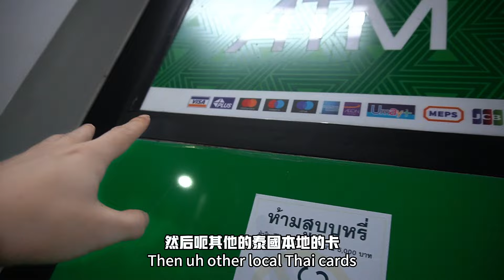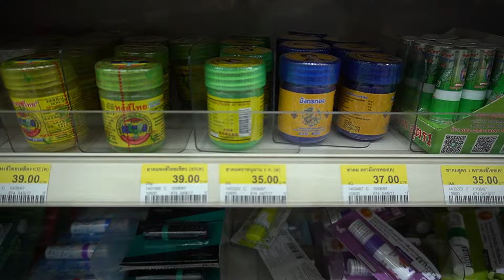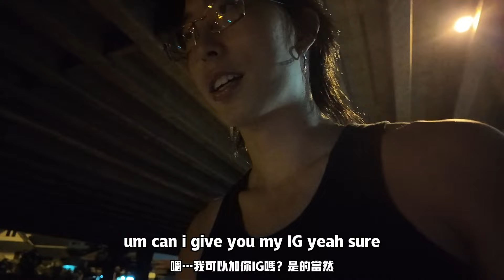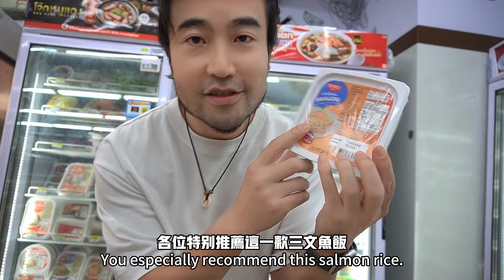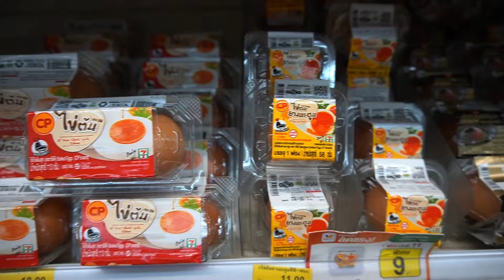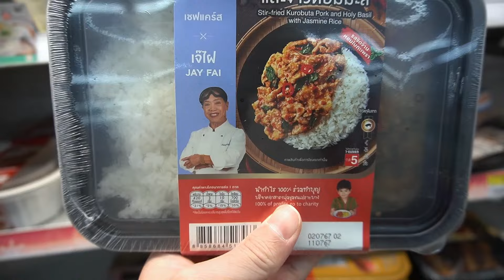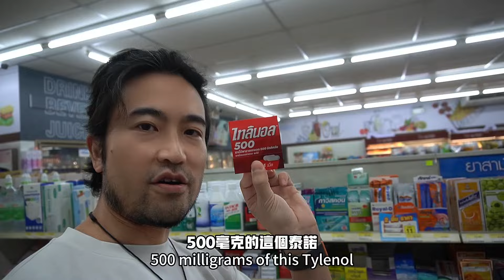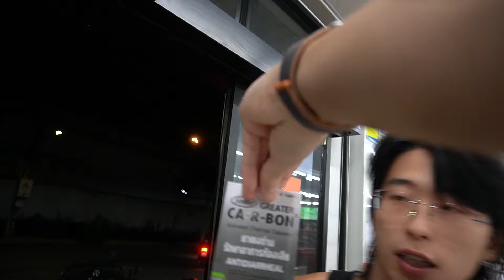🇹🇭泰國「7ELEVEn」究竟神奇在哪？國民「幸福」指數全靠它了｜小伙居然在7-11撩妹？！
🇹🇭泰国SEVEN ELEVEN究竟神奇在哪？国民“幸福”指数全靠它了｜小伙居然在7-11撩妹？！

Hi Everyone! 今天你過的開心和充實嗎？
這個頻道的出發點是為了分享Yuen在各處遊玩和生活中發生的有趣和有用的內容，特別在現在這種所謂新常態(New Normal)的生活方式中，希望可以給大家帶來一些開心且充實的感受。因此也希望大家可以多多支持我這個頻道！訂閱Subscribe吧！Thanks!